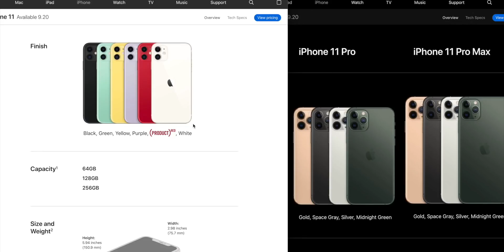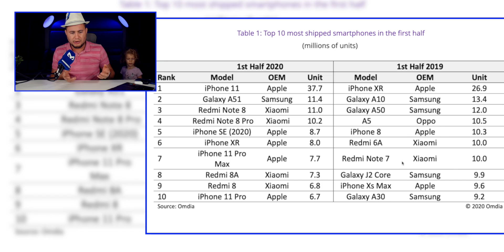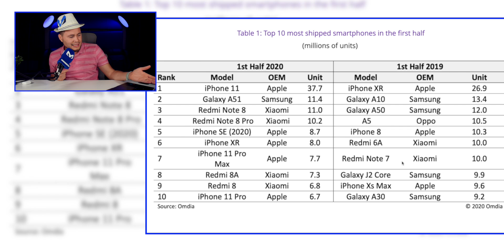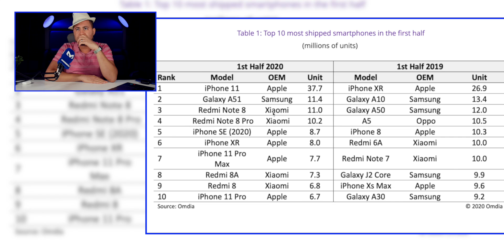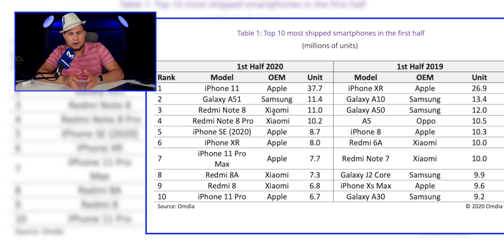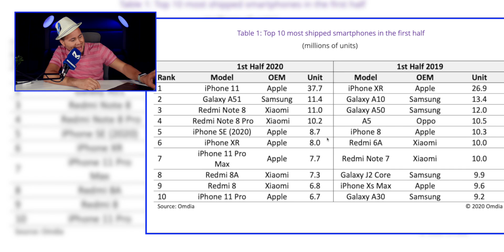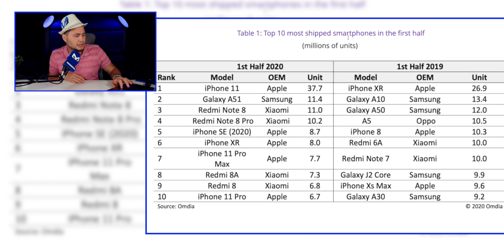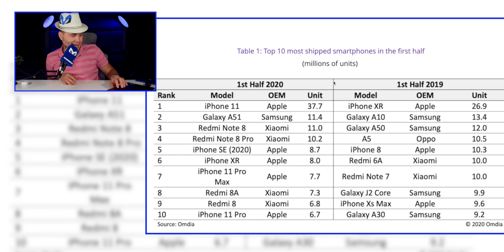iPhone 11 EL TELEFONO MAS VENDIDO DEL MUNDO PORQUE????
Porque el iPhone 11 es el más vendido, HABLEMOS!